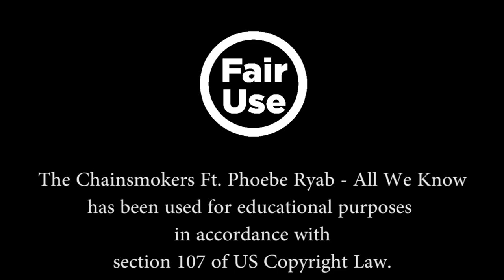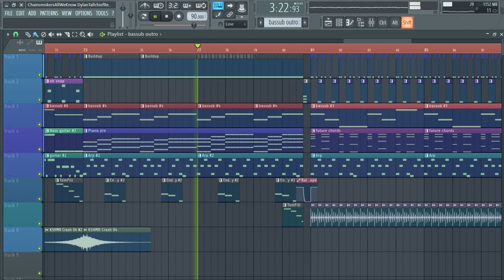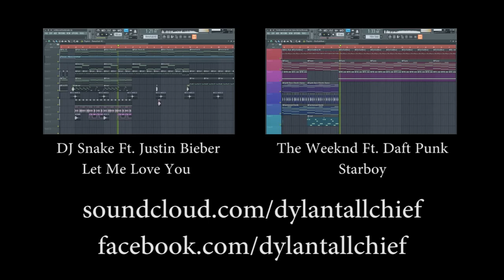The Chainsmokers - All We Know (FL Studio Remake/Instrumental)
I wasn't gonna do it.    But then I did.